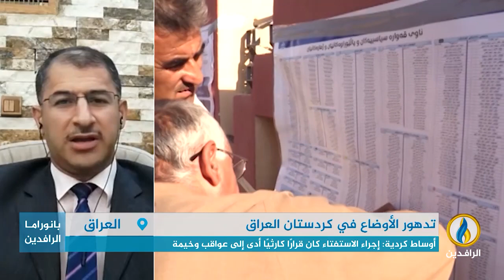مداخلة كاظم ياور بشأن الأوضاع السياسية والاقتصادية في كردستان العراق